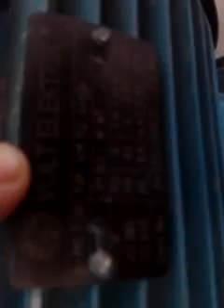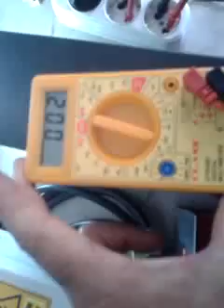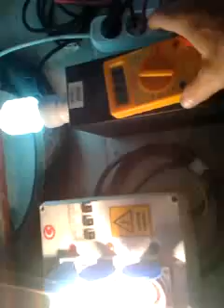4 KW 220 V 900 DEVİR ALTERNATÖR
4 KW 220 V 900 DEVİR ALTERNATÖR

EVİNİZİN VEYA İŞYERİNİZİN YAKININDAN GEÇEN BİR AKARSUYA 1,5 VEYA 2 METRE ÇAPINDA BİR ÇARK YAPARAK 900 DEVİR DAKİKADA 220 V 4 KW ENERJİYİ 3 AYRI FİŞTEN 1,250 'ŞER WATT OLARAK TOPLAM 3,750 KW ENERJİ ALABİLİRSİNİZ ÇÜNKÜ KAYIPLAR SÜRTÜNME VE KAYIŞ NEDENLERİ İLE ENERJİ BİRAZ DÜŞMESİ NORMALDİR VİDEODA DA SÖYLEDİĞİM GİBİ VE GÖRÜLDÜĞÜ GİBİ  BİR ÖLÇÜ ALETİ, 1 PANO VE 4  KW ALTERNATÖR PAKET EDİLİP KABLOLAR BAĞLI OLARAK ADRESİNİZE GÖNDERİLECEKTİR.  AYRICA DİĞER PROJELERİNİZDE FREE ENERJİ ÇALIŞMALARINDA DA KULLANABİLİRSİNİZ. (Bizim bu konuda free enerji konusunda çalışmalarımız yoktur.)